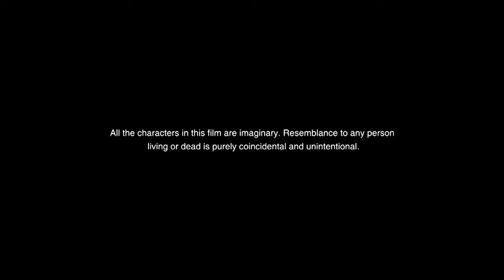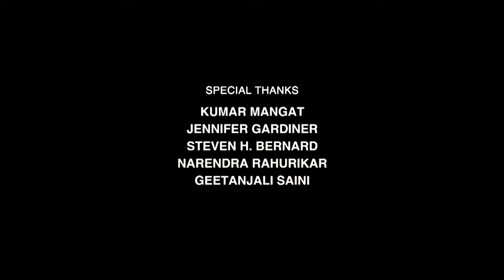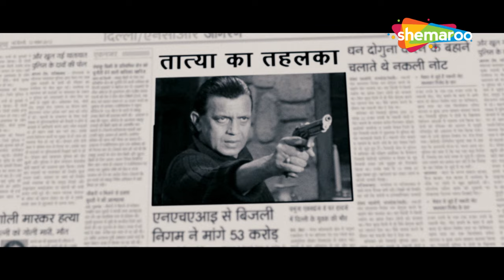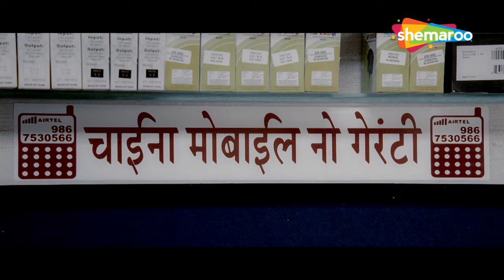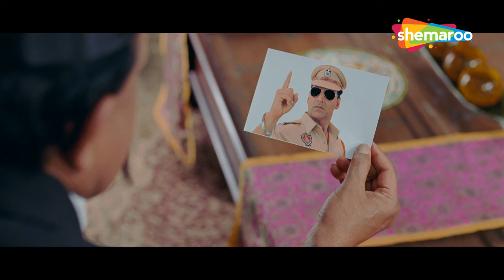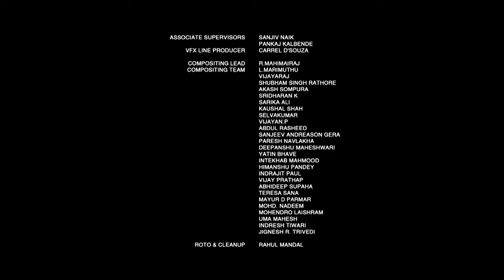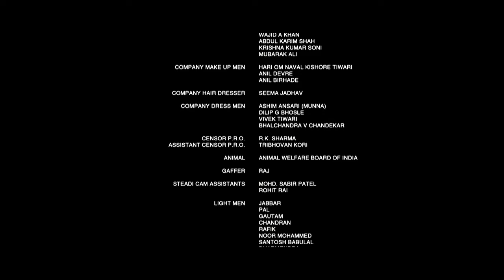अन्याय और जुर्म के खिलाफ आवाज उठाने आया है गब्बर - AKSHAY KUMAR BLOCKBUSTER MOVIE KHILADI 786